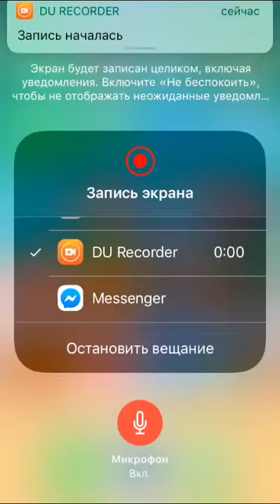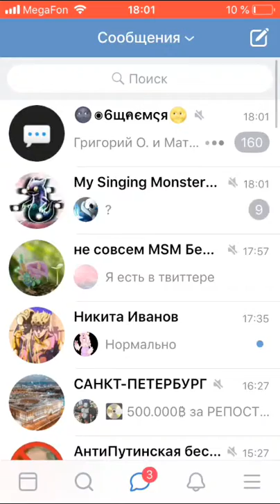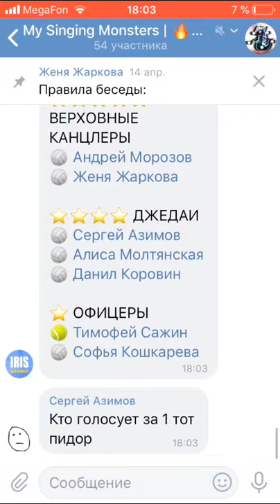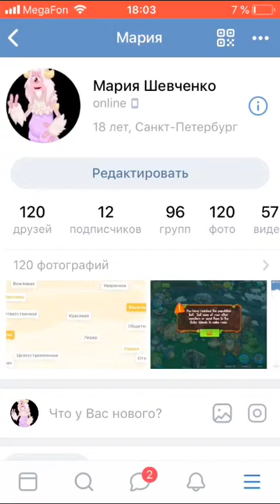5 июня 2019 г.